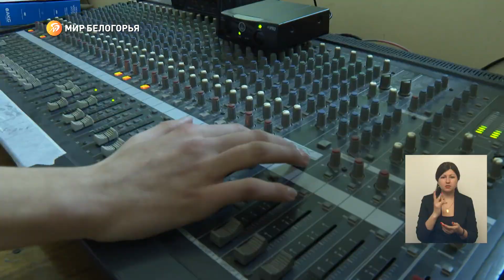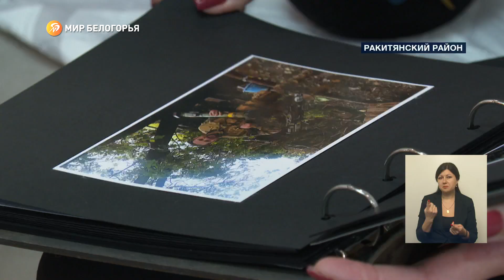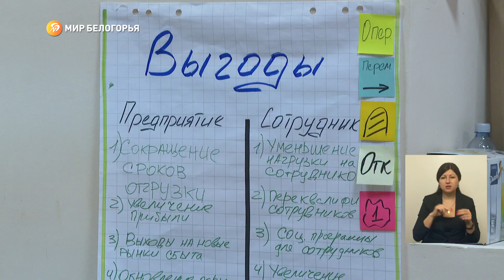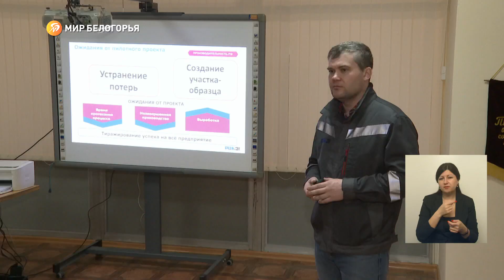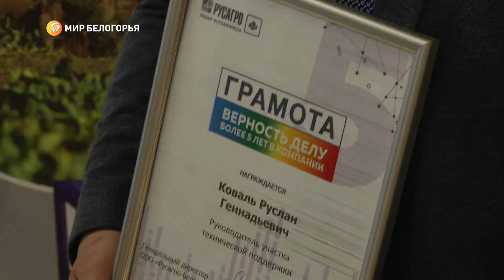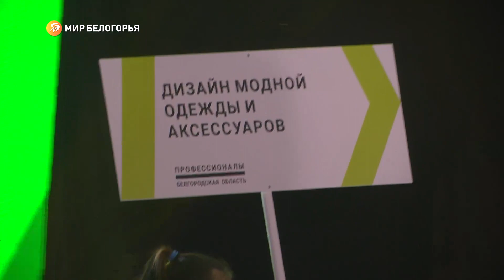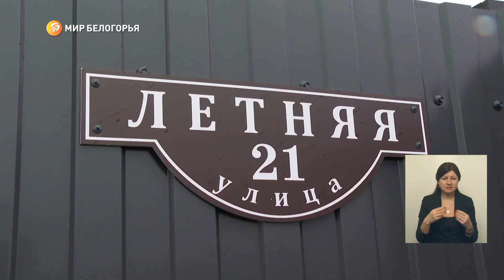«Такой день». Белгородские новости (выпуск 17.04.23)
К апрелю 2024 года в Белгороде построят новую детскую поликлинику. В Губкине подвели итоги регионального отборочного тура по профмастерству. В Борисовском районе многодетные семьи получили ключи от нового жилья. Об этом и не только – в объективах наших съёмочных групп